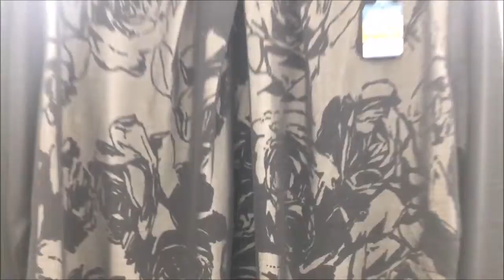上品エレガントなミセスのカットソー ﾚﾃﾞｨｰｽﾌｧｯｼｮﾝグレース 栃木・足利